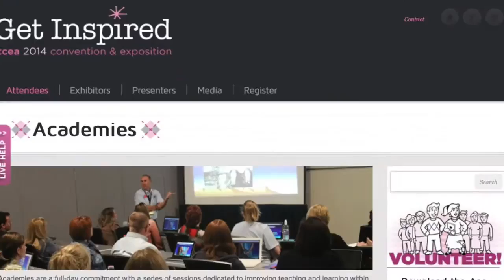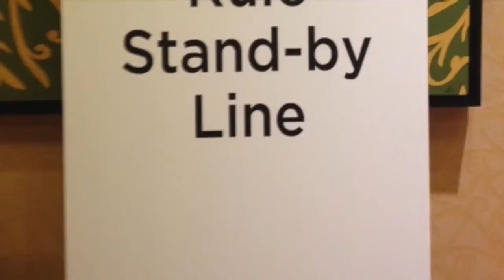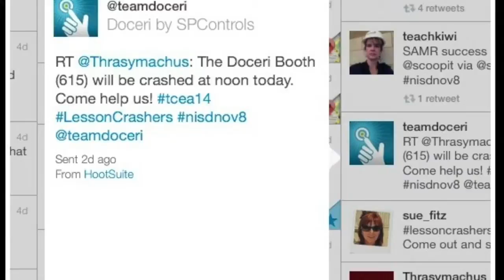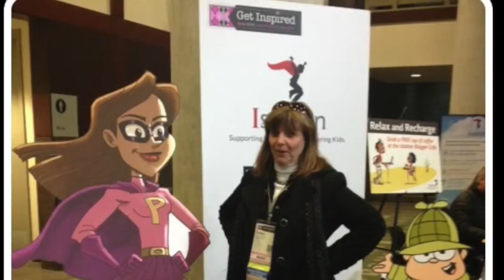TCEA 2014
This video is about TCEA 2014